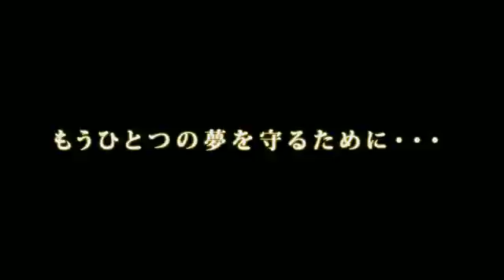Final Fantasy XIV TGS'09 Trailer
Square Enix's Playstation 3 exclusive game Final Fantasy XIV trailer from the TGS'09 Conference.

I found this site that I'm planning to use to get this game for free. It's called Swag Bucks. It's a Google-powered search engine that gives points, or "swag bucks", randomly when you do searches. You can then redeem these bucks for prizes such as iphones, ipods, psps, xboxes, or even the PS3 that you don't have, but want to get so you can play this game.

Or sign up right away with this link and get 3 free bucks